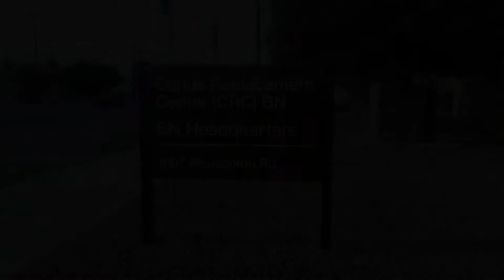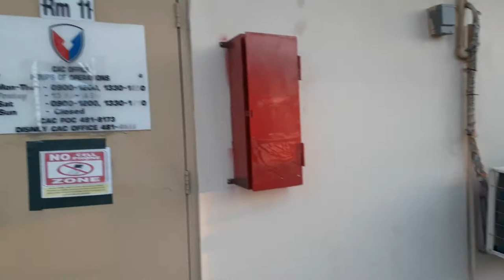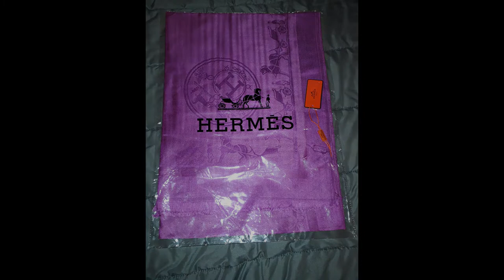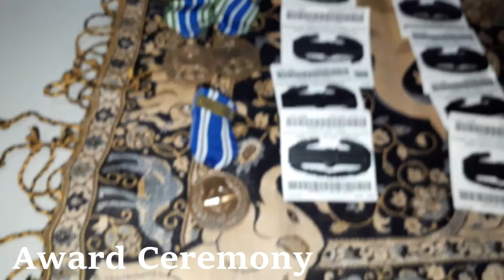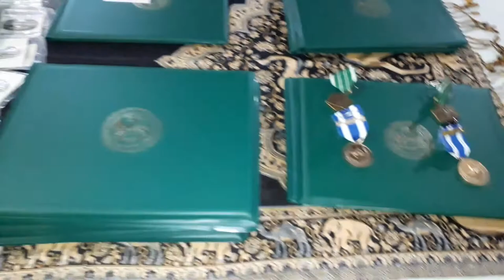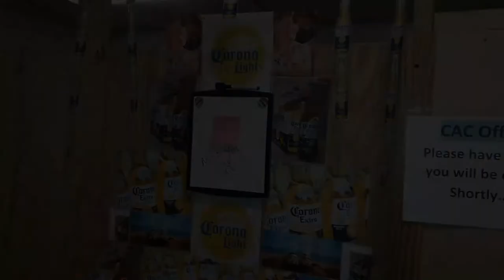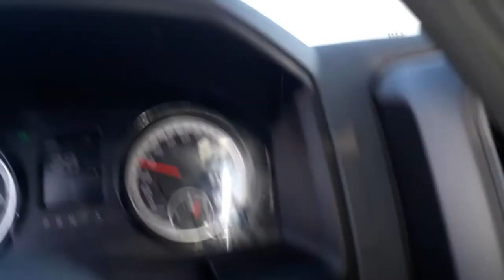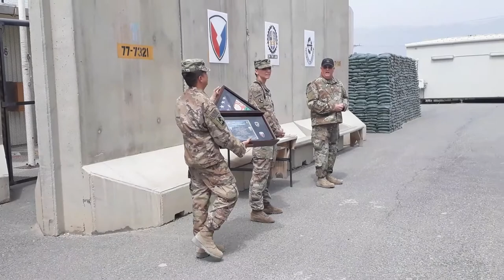Bagram Afghanistan 2019 - 2021 A Look Back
A look back at my time in Afghanistan from Sep 2019 to Apr 2021.

Recorded: Samsung Galaxy J7
DJI Spark